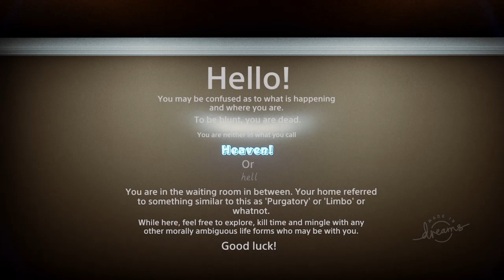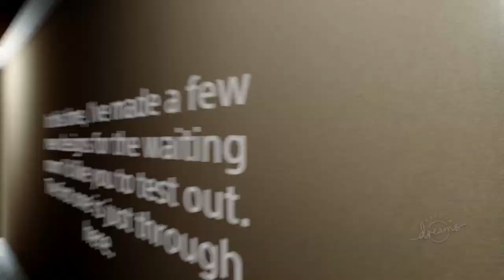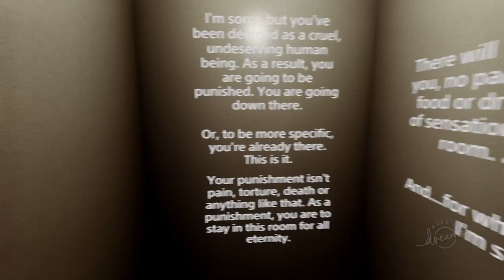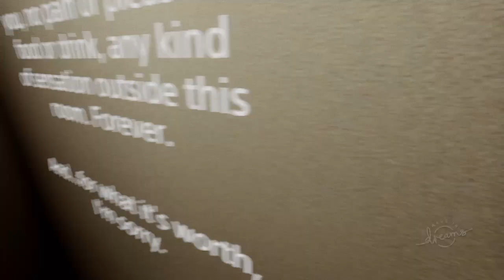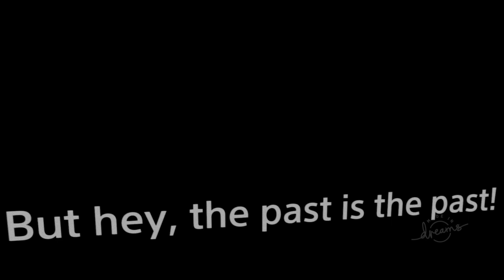Dreams - Purgatory in Dream Surfing | PS4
This game is KILLER.. Well it's more then just a game. You can create so much like movies, music, art and yes, you can create your own video games. There is also tons of games and other stuff from other creators. The possibilities are limitless. I'm starting my first lesson on how to become a game designer via Media Molecule's Dreams.

There are numerous tools available for creationing including sculpting, painting, music tools and gadgets. Gadgets can be configured, linked to other items such as sculptures, and other gadgets using wires and essentially form the gaming logic and game mechanics.